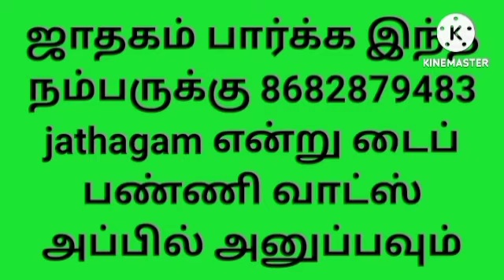உங்கள் குணத்தை பற்றி தெரிந்து கொள்ள உங்கள் கைரேகை போதும் l